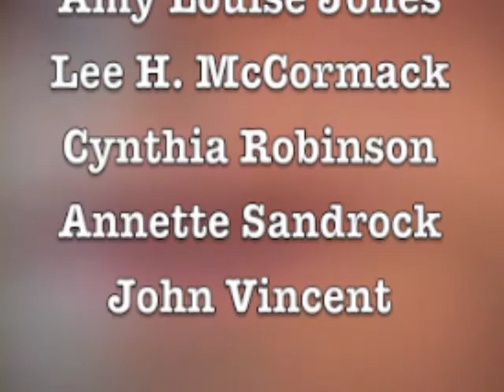Word Speak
A documentary discussion with group of poets about what words are for, verbalized poetry from an artistic standpoint.